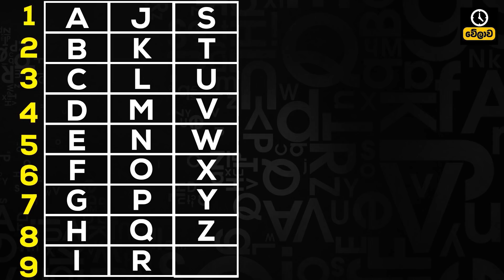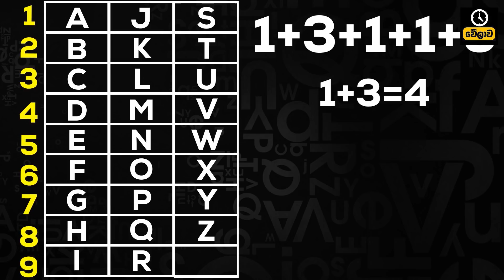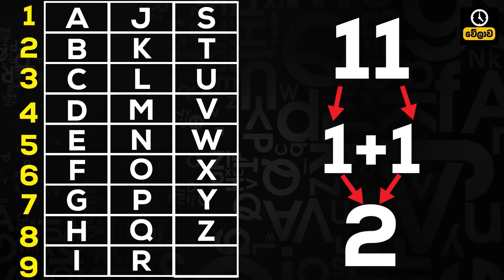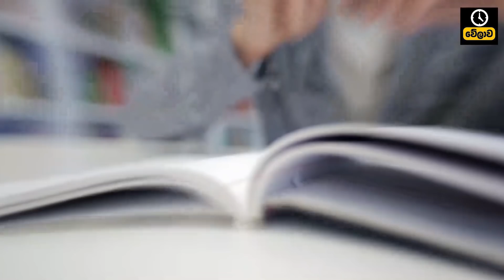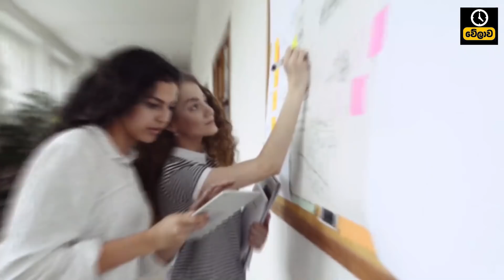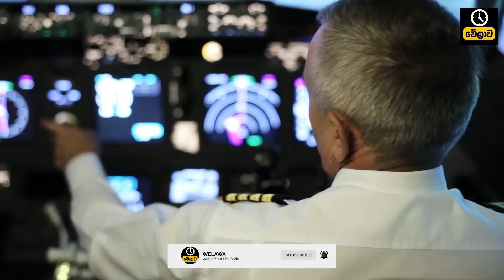ඔයාගේ නමේ මුල් අකුරෙන් ඔන්න ඔයා ගැන මම හරියටම කියනවා | About You according to your First Letter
About You according to your First Letter